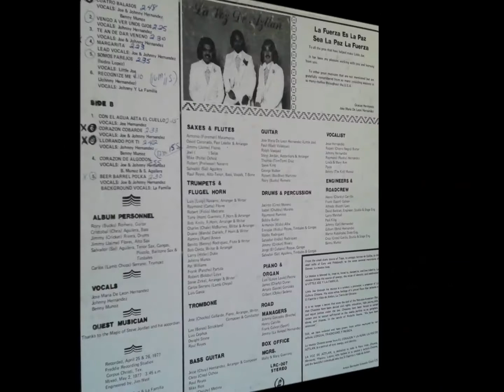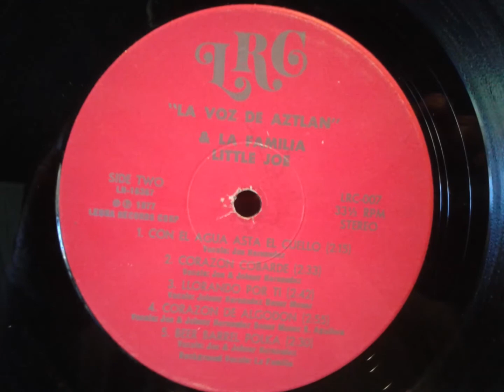Little Joe Y La Familia ♪ Beer Barrel Polka ( PG 13 )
Little Joe Y La Familia ~ La Voz De Aztlan